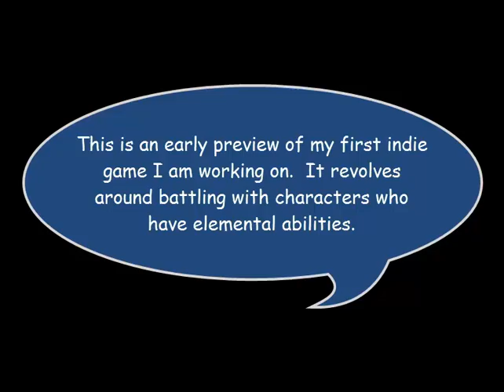Elemental Fighters (Unity working title) Progress 1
This is my first indie game in Unity!  It will use nearly everything I have learned over the last 4-5 years learning Unity.  I plan to change some of the sound effects and voices later.

* Credit to my friend Joao for his great characters he will be making for this game!

* Credit to Imphenzia for his Universal Sound FX package that I purchased to use some sound effects from for this game.